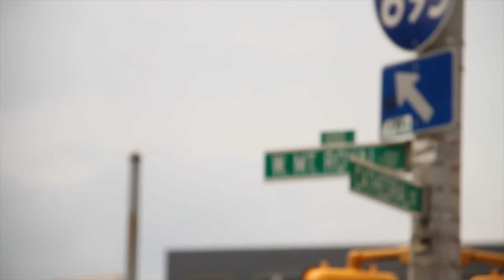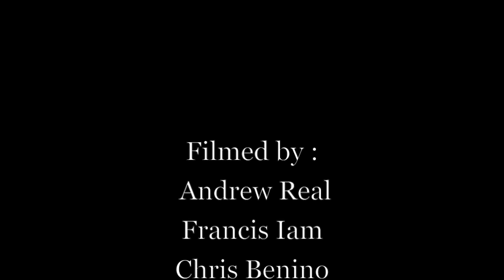The Lockdown Video | TransWorld SKATEboarding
Here it is, Lockdown's first video. The whole team has an ill montage, and then Spencer Brown goes off with an unreal part.